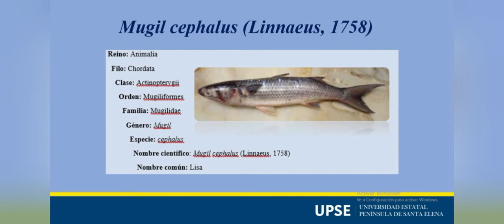GÓNADAS DEL PEZ LISA. Mujil cephalus.